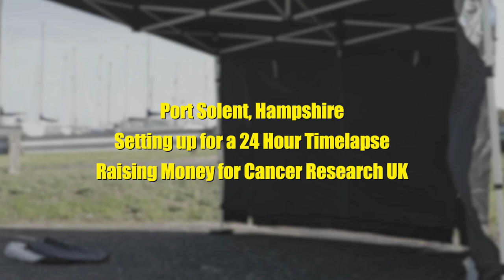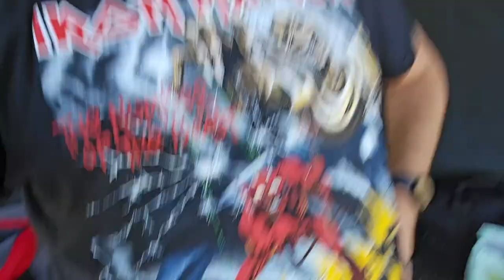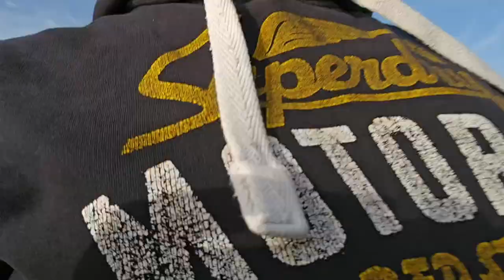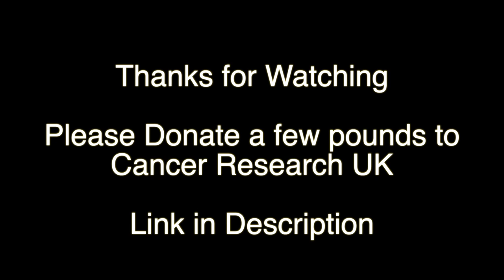24 Hour Timelapse for Cancer Research UK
In this episode, I take you on a 24 hour Timelapse.